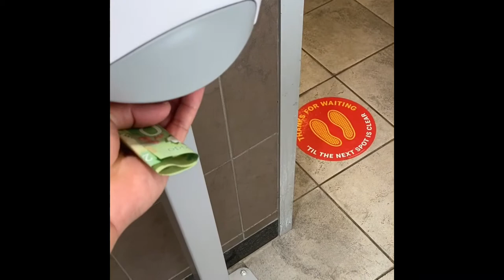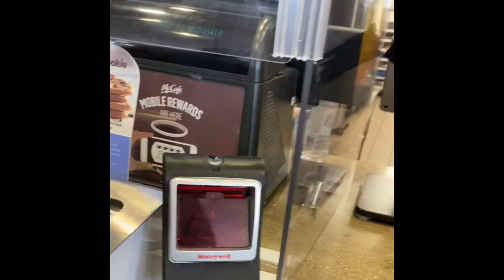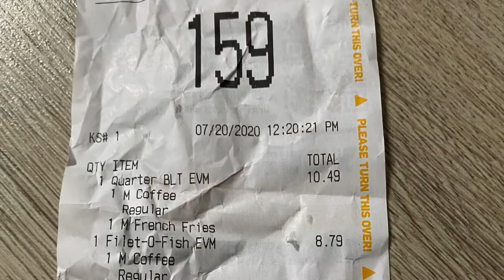Mukbang:McDonald’s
Ronald McDonald yummm